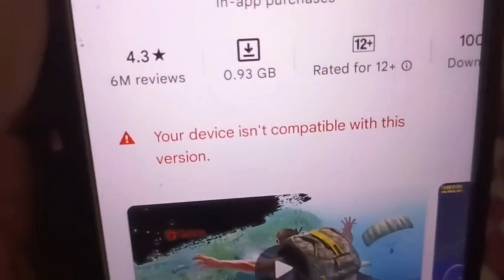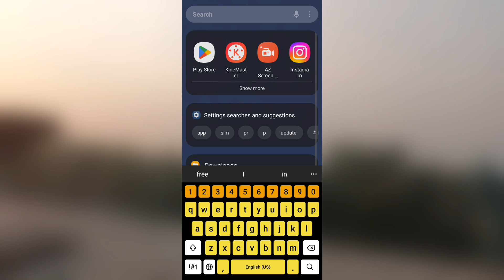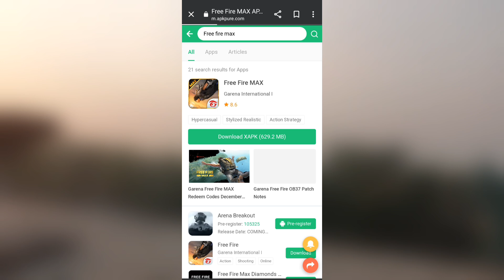Free Fire Max Play Store Me Nahi Aa Raha Hai | Free Fire Max Download 1GB & 2GB Ram Mobile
FREE FIRE MAX YOUR DEVICE ISN'T COMPATIBLE | YOUR DEVICE ISN'T COMPATIBLE WITH THIS VERSION FF

Your Questions:-
free fire max not showing play store 1gb and 2 gb device
1 gb ram mobile free fire kaise khele
ff max not showing problem in 1gb ram device
how to download free fire Max in 3 GB RAM
free fire Max 1 GB RAM mein kaise chalega
Free Fire Max 1gb Ram main kaise dawnload karen
ff max not showing problem in 2gb ram device
free fire play store me kyo nhi show ho raha hae
free fire max play store me nahi aa raha hai
free fire max play store me nahi aa raha hai 2022
free fire max play store me nahi aa raha hai today
Free fire max install option not showing on playstore
Your Questions.
Your Question 👇👇👇👇

1. free fire max 1gb ram download
2. free fire max 1gb ram download 2022
3. free fire max 1gb ram download kaise karen
4. free fire max 1gb ram download tamil
5. free fire max 1gb ram download sinhala
6. free fire max 1gb ram download malayalam
7. how to download garena free fire max in 1gb ram
8. how to download free fire max in 1gb ram
9. how to download free fire max in 1gb ram mobile
10. how to download free fire max in 1gb ram phone
11. how to download free fire max in android 1gb ram
12. ff max 1gb ram download
13. ff max 1gb ram download 2022
14. ff max 1gb ram download tamil
15. how to download ff max in 1gb ram mobile